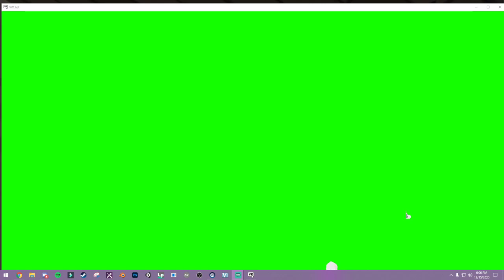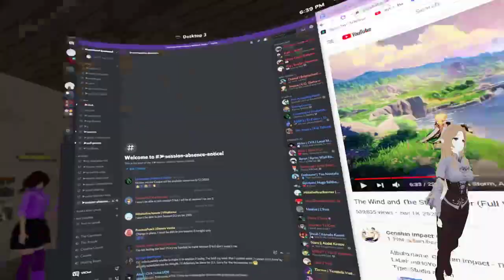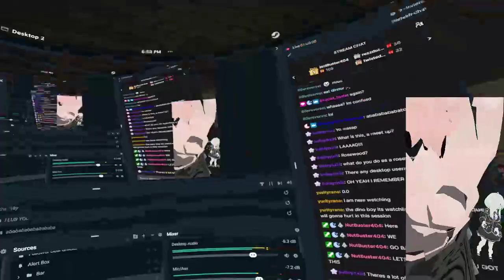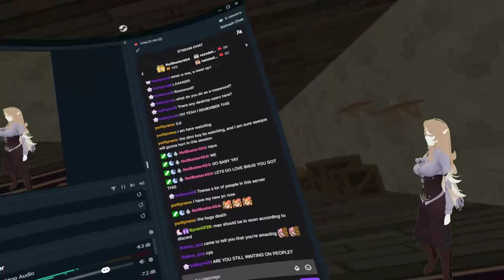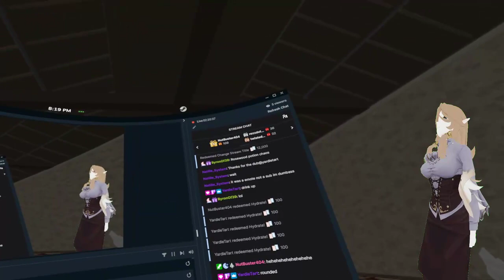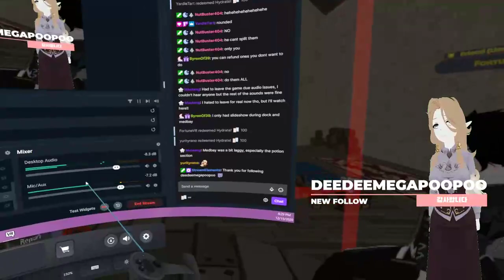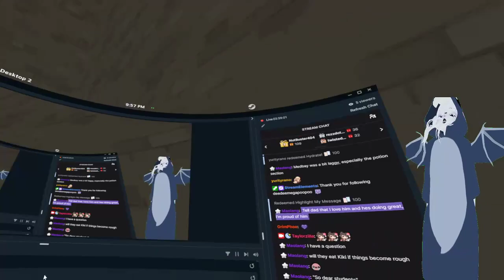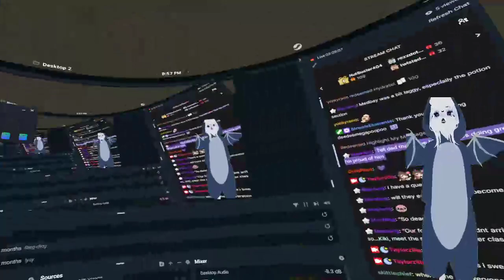Rosewood Session 0 | Official Meet-Up before start!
In this session we had our player base hop on and stress test the Rosewood map as well as get to know one another. We went over all of our RP systems and how they worked, as well as had one of our very own Mod Squad, EnigmaSeed host an RP workshop for tips and tricks for VRC RP!

♦Tons of new friends you could be making!
♦ Fun In-Game and Server wide events!
♦Daily sacrifices!
♦Tons of channels and entertainment!